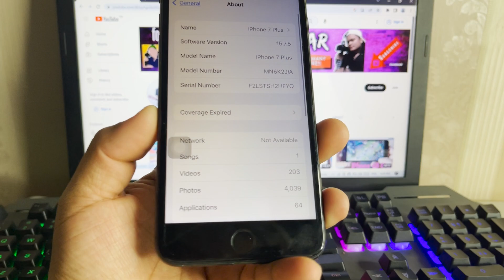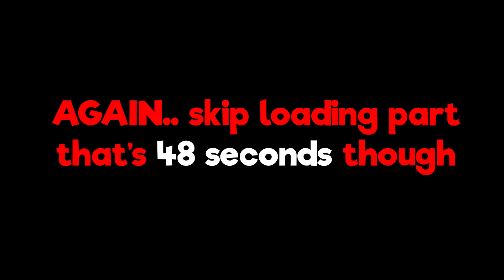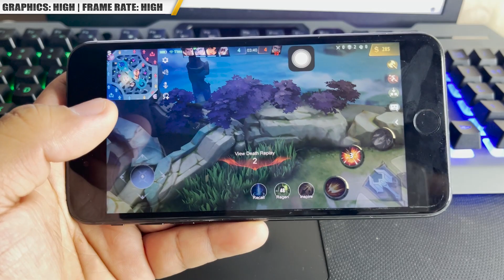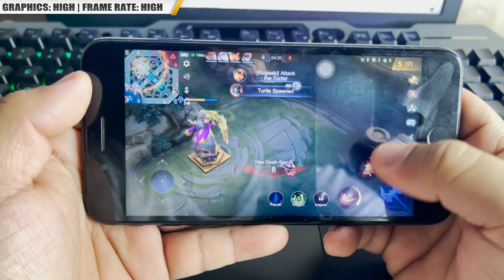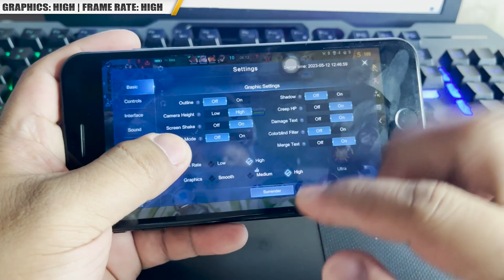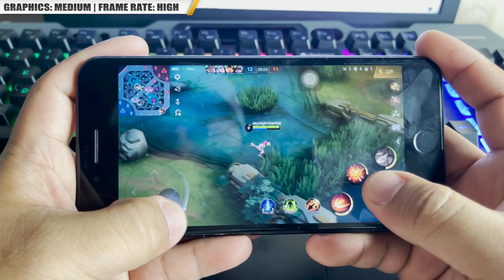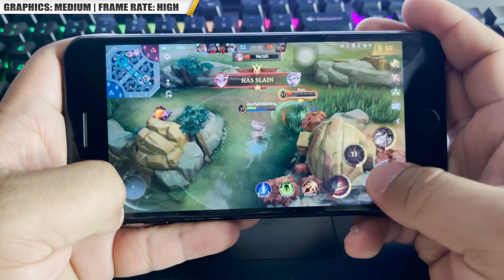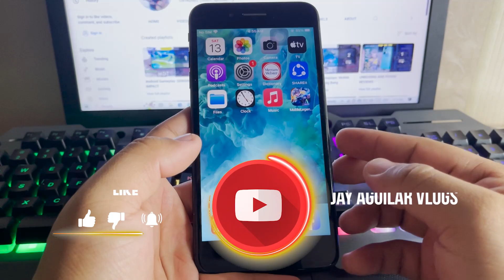Mobile Legends: Bang Bang Gameplay on iPhone 7 Plus in 2023? | MAX GRAPHICS KAYA PA BA?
Let's try Mobile Legends: Bang Bang on iPhone 7 Plus How's the quality in Ultra Setting this 2023?

iPhone 7 Plus Gameplay:
Genshin Impact:
Call of Duty: Mobile:
League of Legends:

Recording Camera: iPhone 12 PRO MAX
Used Phone: iPhone 7 Plus
Editing Software: Adobe Premiere Pro